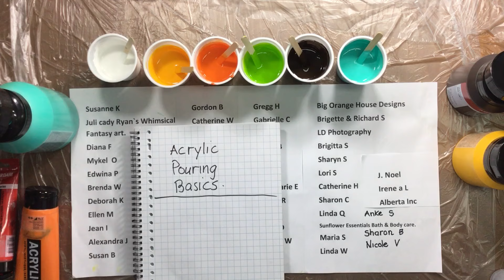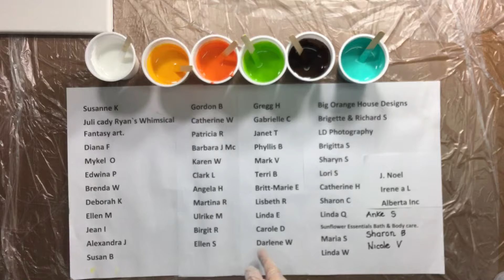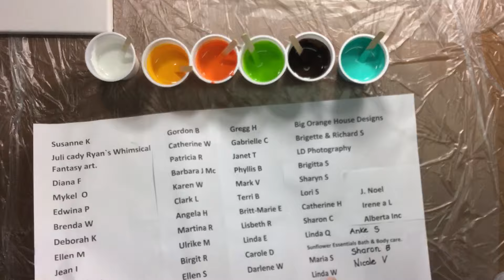( 068 ) Acrylic pouring tiny paint mixing workshop + pour